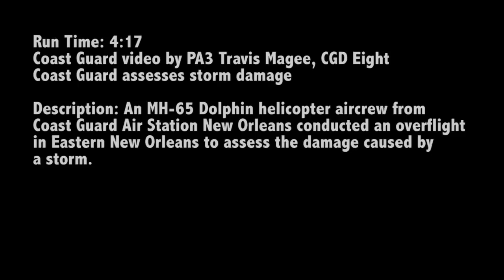NEW ORLEANS: 2-7-17. FLY-OVER Massive Tornadoes Left Extensive Damage In Their Wake.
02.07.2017. NEW ORLEANS, LA, USA.
An MH-65 Dolphin helicopter aircrew from Coast Guard Air Station New Orleans conducted an overflight in eastern New Orleans, Louisiana to assess the damage caused by a Category 1 range storm on February 7, 2017.

The Coast Guard has not yet conducted search and rescue operations in response to the storm.

(U.S. Coast Guard video by Petty Officer 3rd Class Travis Magee/Released).